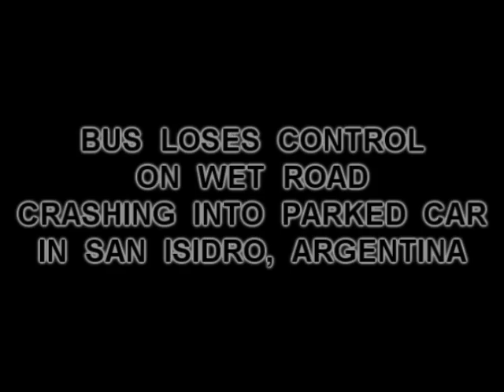Bus Loses Control On Wet Road And Hits A Parked Car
Incredible bus drifting caused by a wet road...
Crazy accident caught on video.